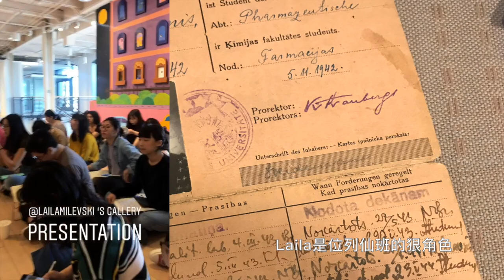MICA Illustration Practice 2019 Thesis Show Installation Days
MICA's Graduate Program: illustration Practice 2019 Thesis Show Installation personal documentary